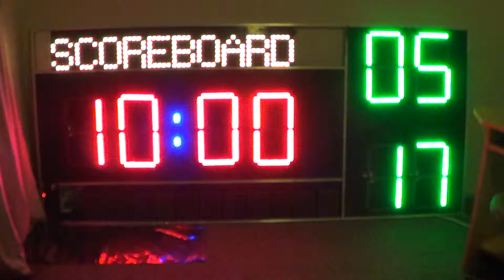Scoreboard Part 1.5 20130627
Sorry, the video is a bit out of focus/blurry.  There must be some condensation on the lens... it is very cold here tonight.

I have just got one of the team name displays working.  Took a lot longer than anticipated (it is after midnight) because of bugs and three display boards not functioning properly.  There will be twelve characters per team, at the moment it has ten because of faults.  Still, it proves that the serial protocol I have implemented for loading the data into the displays works well.

I have also fixed the colon between the minutes and seconds... it is now dimmed and flashing properly, though the timer is still running slow... must get onto that!  The video also shows the clock stopping automatically when halftime is reached (10 minutes in this example).

Next job is the repair the faulty boards and get the lower display working... a job for tomorrow night!